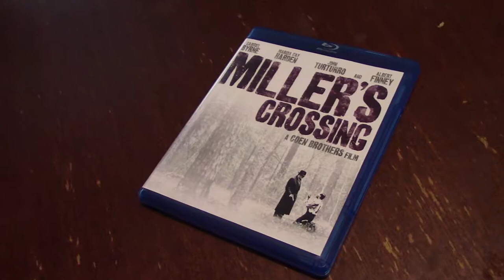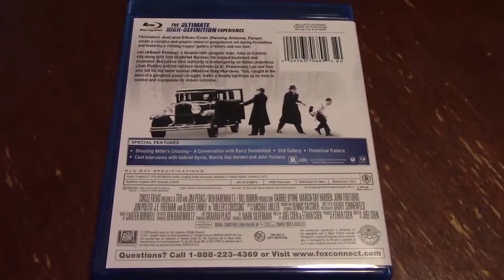Miller's Crossing Blu-Ray Review (Tied to Your Apron)